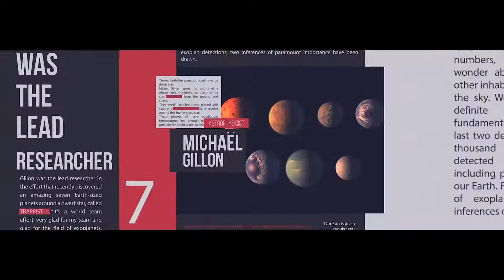Urus: Official Video